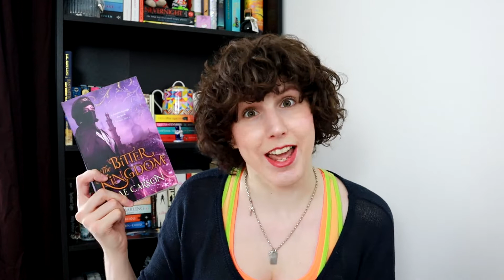MARCH WRAP UP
Hello!

Here are all the books I read in March (and one that I finished in April), it was an amazing reading month and some of these really deserve a spot on your TBR!!

Sophia x